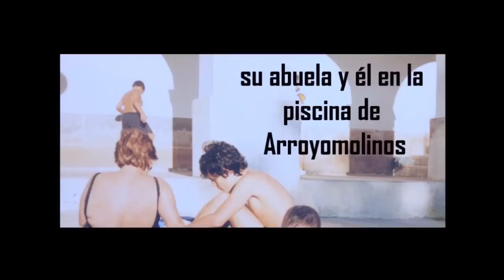Javier Pereira (Pregonero). Video Presentación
S. Roque 2014. Arroyomolinos de la Vera